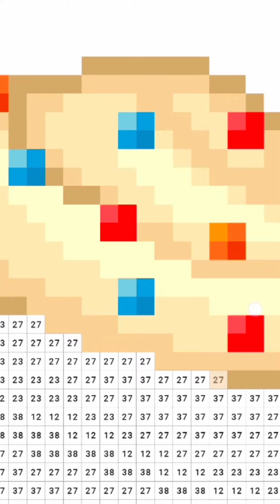Pixel Art, part 23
🌈  Coloring by numbers. Bright coloring pictures for drawing on cells!
 Coloring pictures helps to relax. And you can do it in the Pixel Art game — one of the very first and largest drawing games on Google Play! Join millions of happy players and enjoy how the accumulated tension goes away — coloring by numbers from a top developer will help you with this. ⭐️
Coloring pages by numbers will relieve you of stress and help you develop a creative streak. Immerse yourself in Pixel Art games and you will forget about worries.